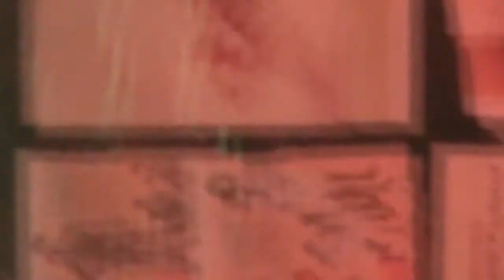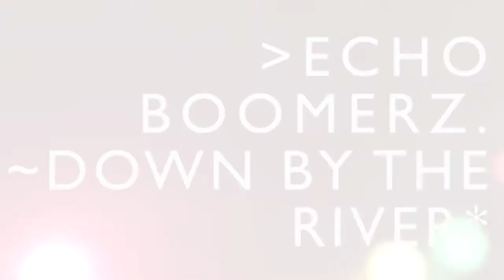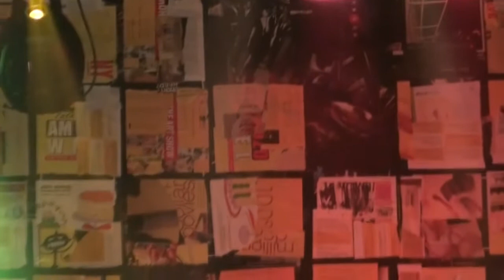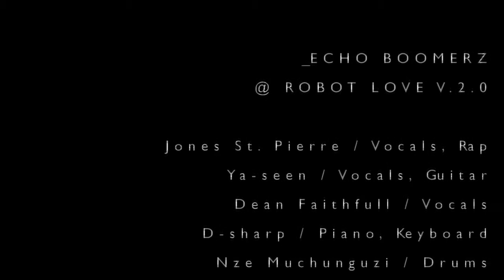ECHO BOOMERZ - MAMA AFRICA - DOWN BY THE RIVER - LIVE!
ECHO BOOMERZ
@ ROBOT LOVE V.2.0

Jones St. Pierre / Vocals, Rap
Ya-seen / Vocals, Guitar
Dean Faithfull / Vocals
D-sharp / Piano, Keyboard
Nze Muchunguzi / Drums

Filmed, Mixed and Published by CaSaGoU